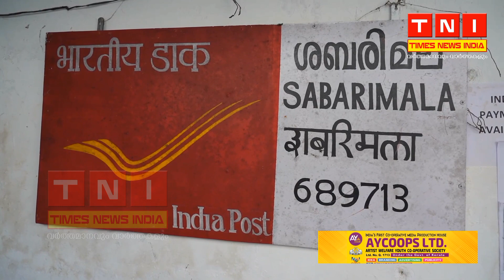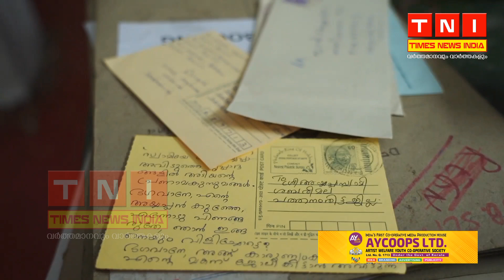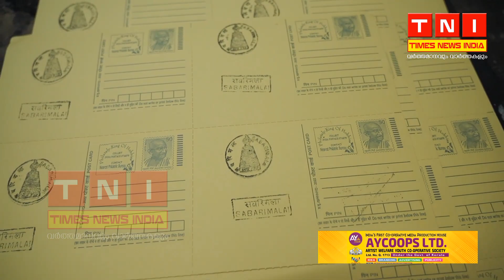അയ്യപ്പന്റെ പോസ്‌റ്റോഫീസിൽ നിന്നും കത്ത്